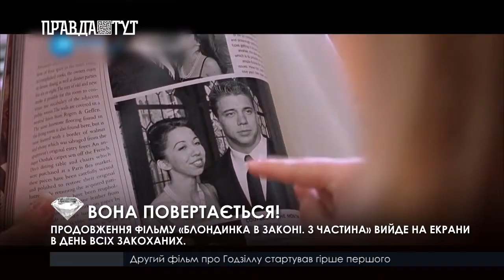LOUNGE NEWS – випуск 7 червня 2019